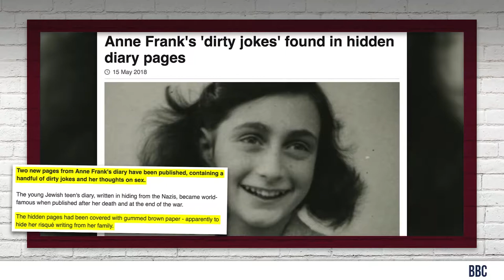TRUE STORY Anne Frank’s Dirty Jokes! Our Favorites… Louder With Crowder